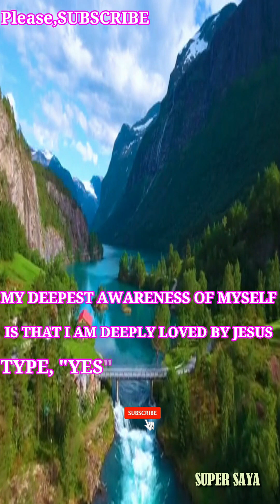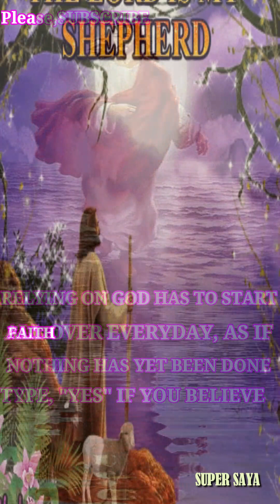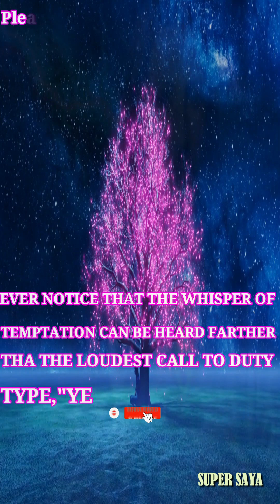Jesus loves you | Words of wisdom #4